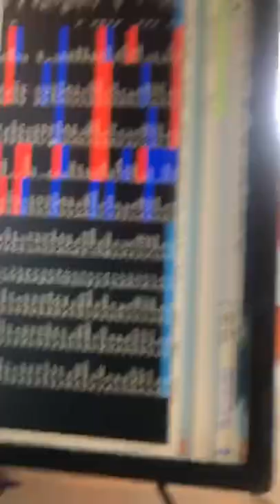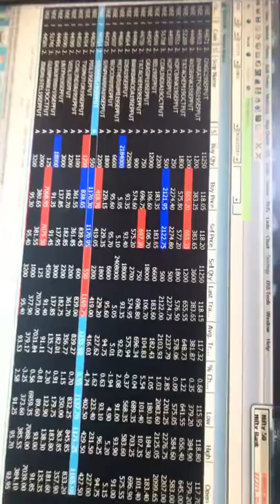Today’s technical views n huge successful profits